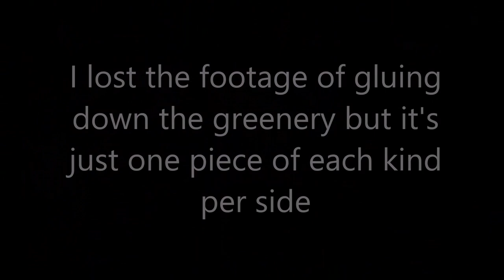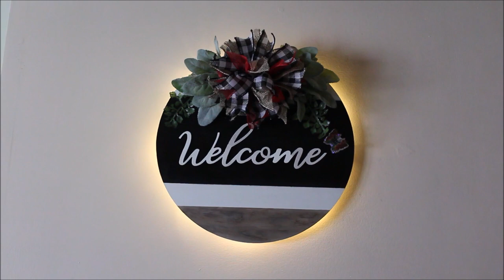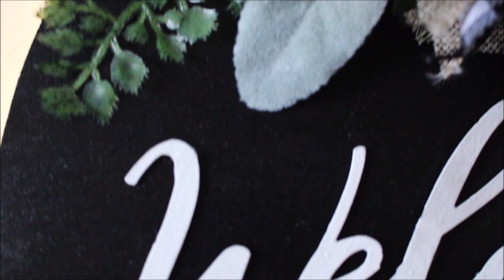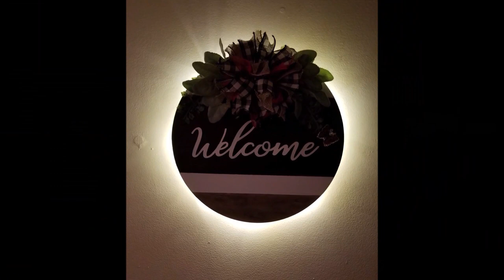Dollar Tree DIY Light-Up 💡 Welcome Sign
Hi Luvs! Happy Friday 😃Since my state- Michigan has ended it's stay at home order I thought I'd make a Welcome sign to invite my love ones back into our home. And just because I'm extra I made it light up 😀

💜Friends and Companies can reach me here:
    Lacee's Space
    2060 Dunwoodie St.
    Ortonville, MI
    48462